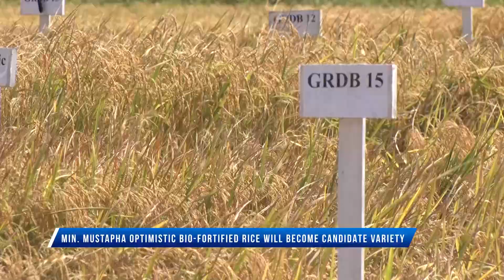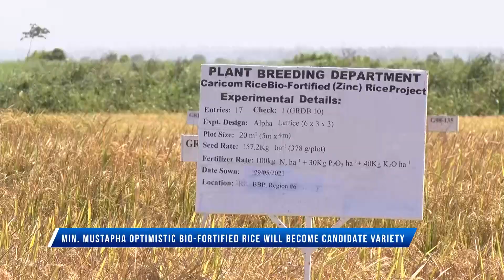Min Mustapha optimistic bio fortified rice will become candidate variety